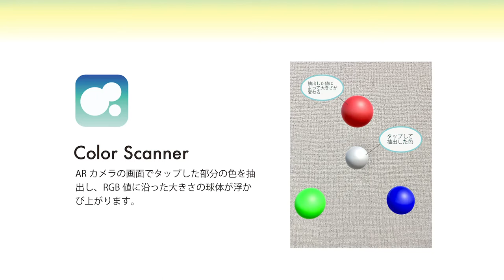美術教材用AR作品 / AR works for art teaching art class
専門学校の卒業制作作品です。
作品名「Coluff -美術が苦手な子供も楽しく色彩理論が学習できるAR-」

This is a graduation project from a vocational school.
Title of the work: "Coluff - An AR that allows children who are not good at art to learn color theory in a fun way